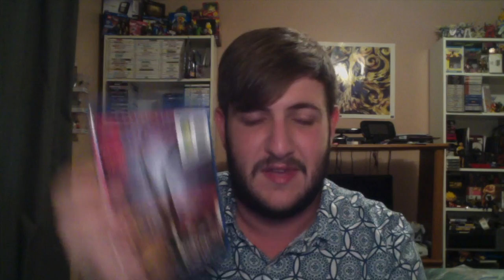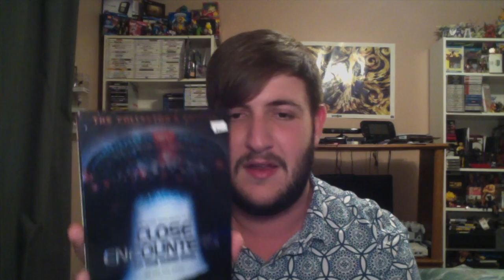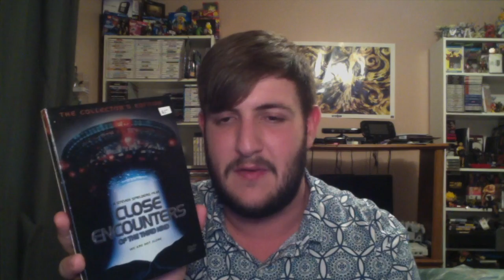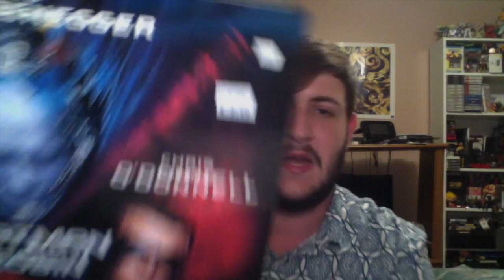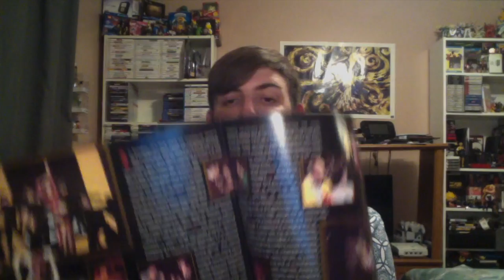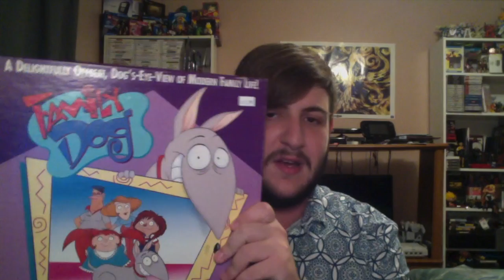DVD Pickups #44: Thrift Stores & Yard Sales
Got a bunch of movies so just sit back, relax and enjoy!